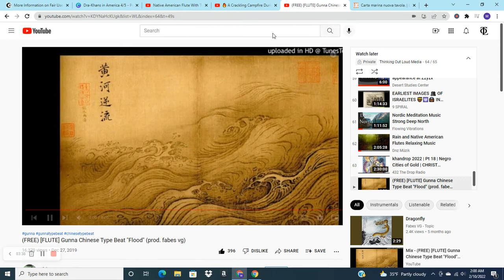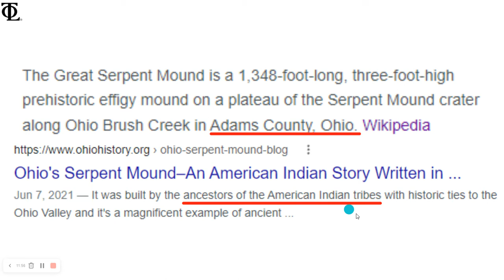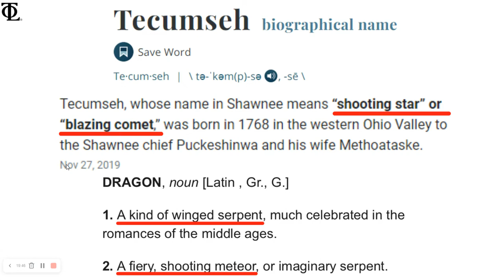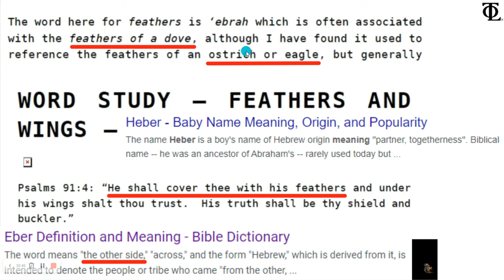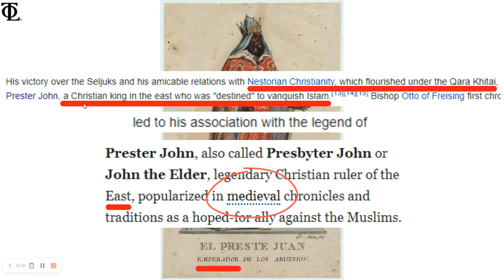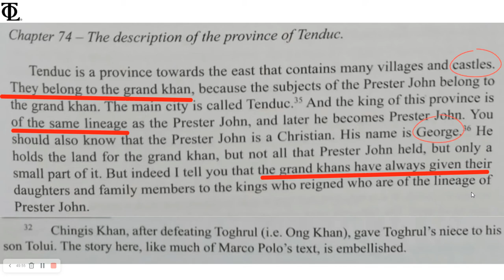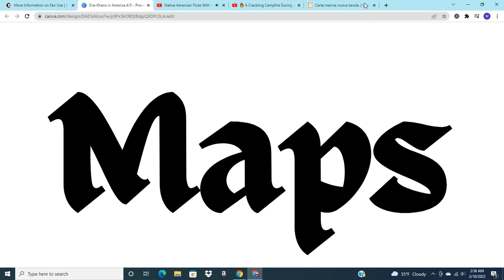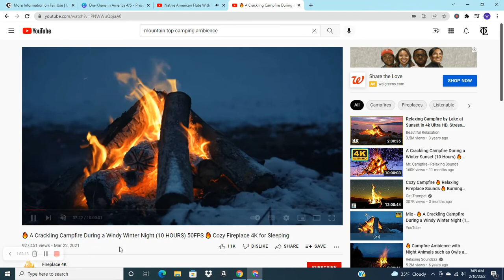Why is Russia connected to the Hebrews found in America? | Dragons in America Pt 5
Let me know what you think? Are the lost tribes and promised lands just the seed of Abraham?